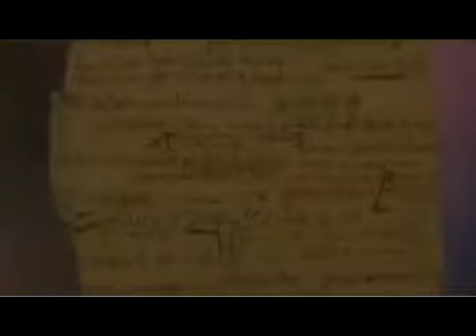Mensaje Pastores Ricardo y Patty Rodriguez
Congregación Centro mundial de avivamiento Bogotá Colombia